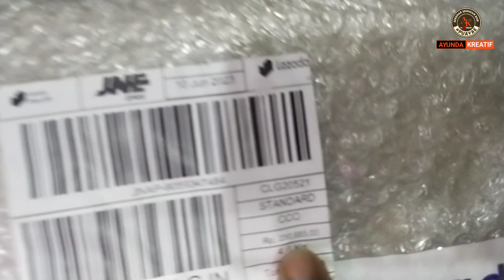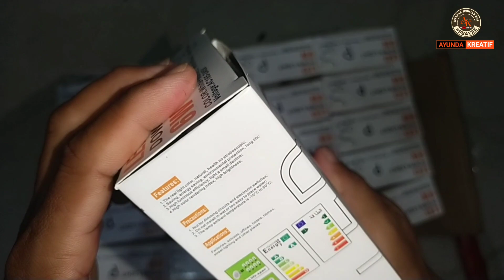UNBOXING lampu downlight tiga warna 6watt || UNBOXING Ayunda kreatif